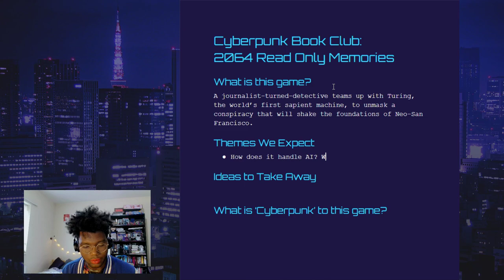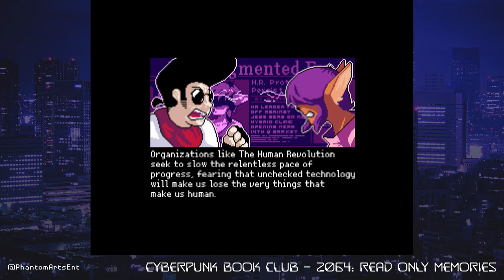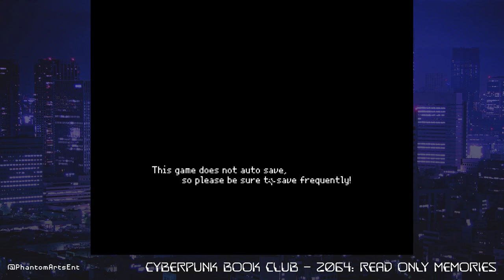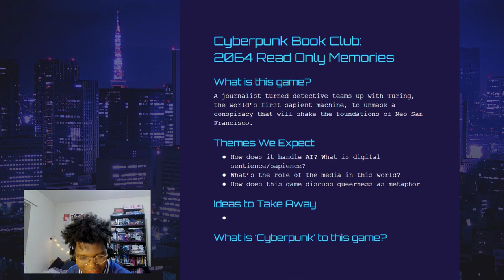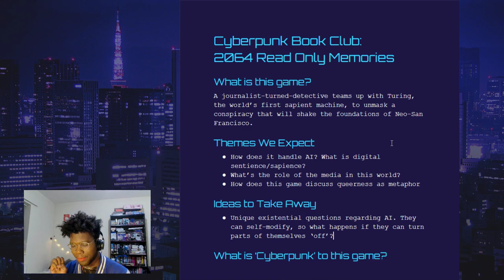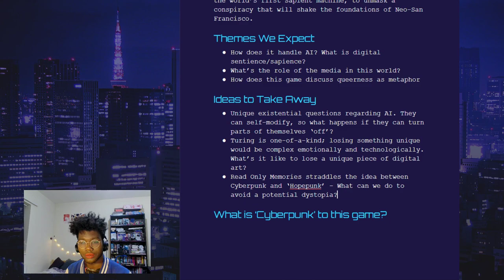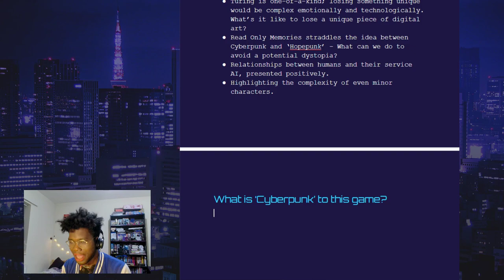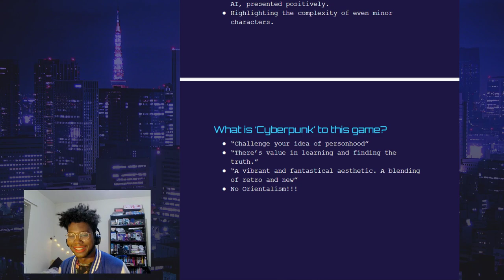Cyberpunk Book Club: 2064: Read Only Memories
The pilot of a stream series, Cyberpunk Book Club, where we look at various games in the genre, play through a 3-hour slice, and discuss the themes and ideas it represents. All art is political - let's talk about it!

About 2064: Read Only Memories
A journalist-turned-detective teams up with Turing, the world’s first sapient machine, to unmask a conspiracy that will shake the foundations of Neo-San Francisco.

We've played on the PC version, but Read Only Memoies is available on multiple platforms including PS Vita, PS4 and Switch.